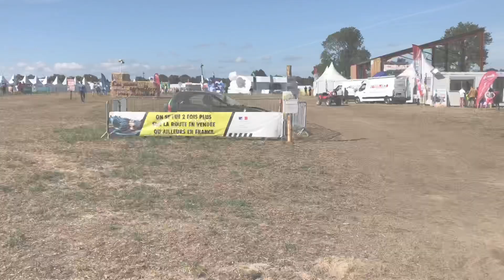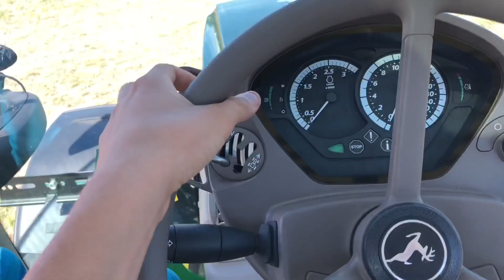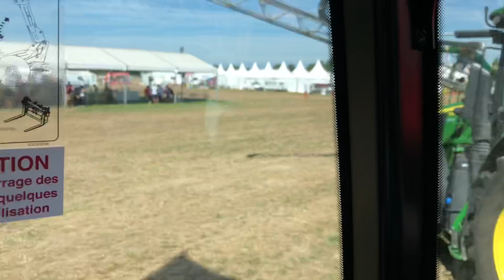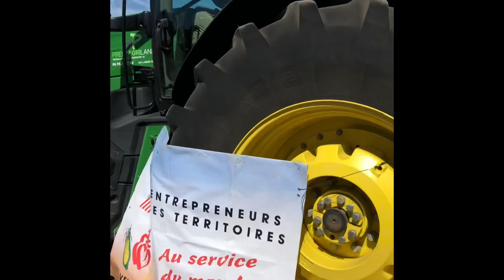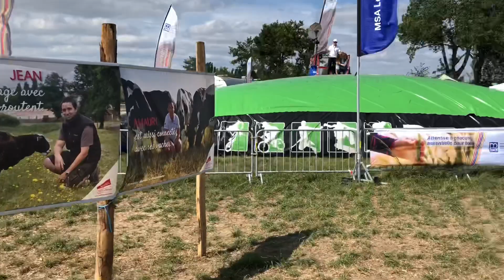Fête de l’agriculture 1ère partie !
Salut a tous merci d’avoir regardé !

Merci à ceux qui le feront ...

Tchuss !